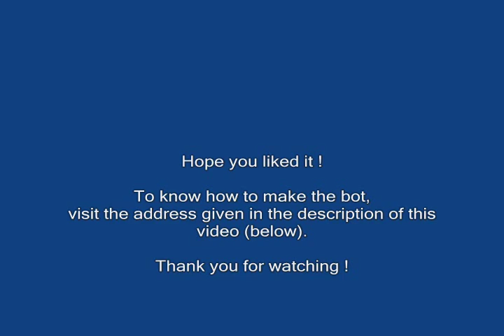Rc Robot Car.wmv